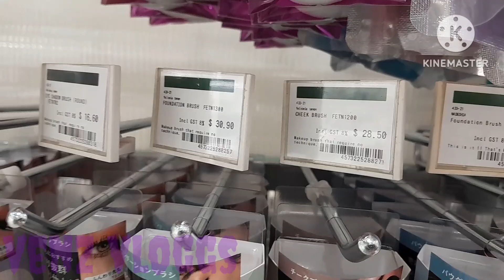WNDOW SHOPPING @GREAT WORLD CITY SINGAPORE VENZ VLOGGS